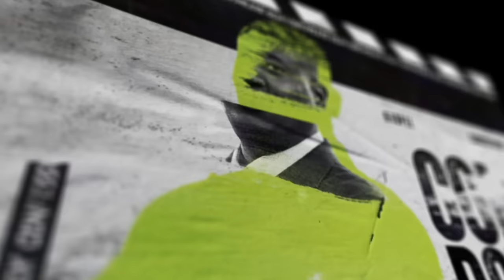Confession Box S1 E1 Dealing with being a Pastor's Child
Welcome to Confession Box with PLA. What does it feel like been a Pastor's child? What are the expectations and PRESSURE?
Pastor Leke Adeboye and Pastor Titi Adeboye shares their thoughts on this topic.